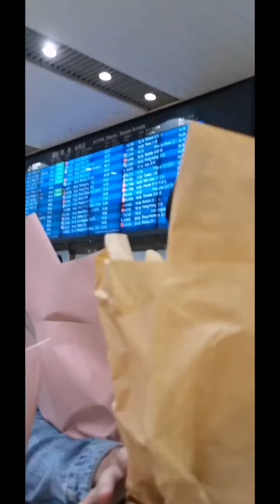Dimash ～0720 Beijing airport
KD大西红柿